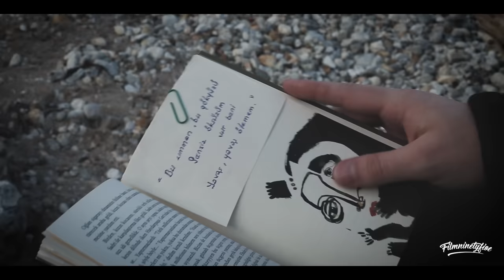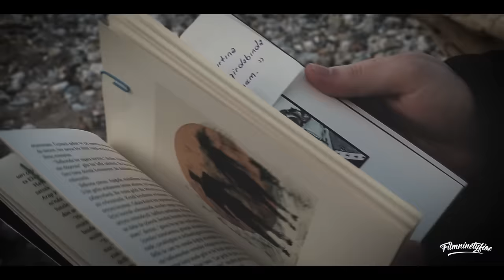Çağan Şengül - Savaşmadan Ölemem (Official Video)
Mix/Mastering/Prodüksiyon: Vedat Özkaya
Klip;

Klipte emeği geçen;
Bahadır Erman
İsmail Bişkiner
Emre Mollaibrahimoğlu
Batuhan Ünal
Behlül Şengül
Yusuf Kaya
ve

"Filmninetyfive'a sonsuz teşekkürler!"

İçinde ölenler olur
bu dünya böyledir
üzülme sevgilim

elbet vardır bir sonu
hayal ve gerçeğin
sen üzülme her şeyim
her biri depremim
kaldığım evlerinv

bu yağmur, bu fırtına
saklar seni girdabında
savaşmadan ölemem
bu umman, bu gökyüzü
sensiz öksüzüm
vur beni
yavaş yavaş ölemem

dönemem, geriye..